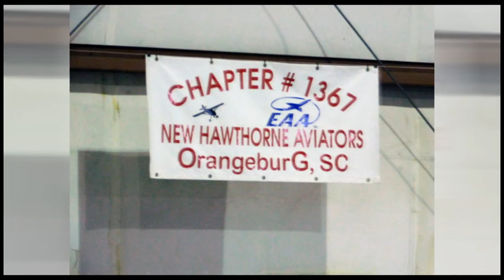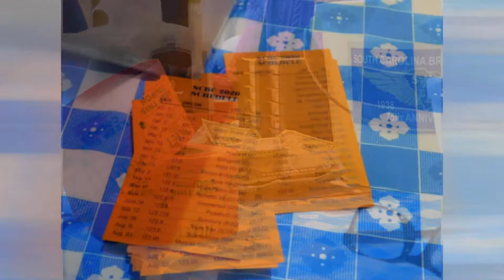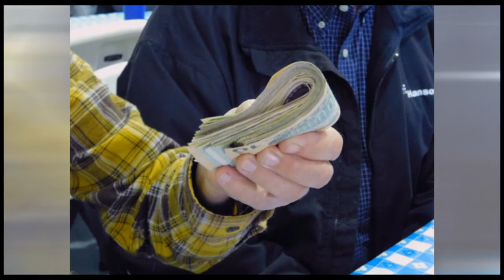South Carolina Breakfast Club - Orangeburg - November 3, 2019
The South Carolina Breakfast Club was in action at Orangeburg Municipal Airport on November 3, 2019.

The 81st Anniversary of the South Carolina Breakfast Club was celebrated in fine style as clear blue skies and cool weather brought 48 airplanes to Orangeburg for the festivities.

Carroll Joye presided over the re-election of Wendy Griffin as our Secretary. Wendy puts an extraordinary effort into getting our schedule in order each year and the 2020 schedule looks to be a pretty exciting one.

Many thanks to Ron Kohler and the folks at Orangeburg for being our home base for the last 81 years.